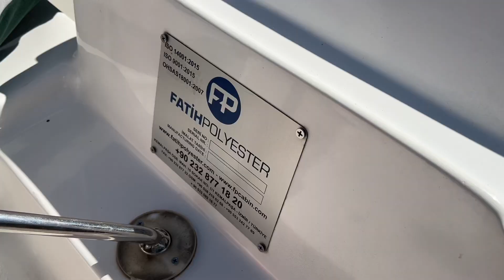Lake Nurigel. Riding a catamaran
Lake Nurigel (in the center of the park on May 6, Batumi) has its own legend. It was once called Gel Bash. According to legend, Nuri-Gel was nicknamed as a result of the fact that a child named Nuri drowned in the waters of the lake. The girl's mother could not come to terms with the loss, came to the shores of the reservoir every day and called her daughter. Nuri Gel translates from Georgian as: "Nuri, I'm waiting."

The lake is also called Pioneer Lake. By itself, a natural reservoir, due to its location above sea level, is mainly powered by groundwater.

The history of Lake Nuri in a sense reflects the development of the whole country. Initially, it was an impassable and harsh swampy area. Then the landscaping of the entire territory of Batumi began, including the cleaning of the shores of the lake and the surrounding area, which turned from an impassable forest area into a park. In 1947, the first ship called Pioneer was launched on the water surface of the lake, which was the reason for one of the names of the lake itself. The connection of the lake with the Black Sea through the canal has opened up new opportunities for water transport.

Nuri Gel is replete not only with its picturesque views, which are difficult to dispute; its waters are home to many fish, mainly freshwater: carp, mullet, carp, dace and other species.

You can admire the picturesque landscape of the Georgian unique nature not only on the shore. In the central park of Batumi, you can rent a boat and go on a trip around the lake; if desired, you can even operate a boat. It will be an unforgettable adventure for the whole family, there really is something to see in Georgia.

In addition to exciting boat trips, you can relax in the park in cozy picnic areas; young children will enjoy bright playgrounds and a small zoo, where a variety of animals of the area live.

The cost of the catamaran:
• 30 lari for 30 minutes (at the exchange rate on 04/12/2024 it is 11 US dollars).
• 1 hour of riding = 60 lari (22 US dollars), but if you bargain, you can take it for 50 lari (19 US dollars).

The recommended duration of skiing is 30 minutes (an hour will be a bit long, because it's a bit monotonous, although it's just right for lovers of solitude).

Lake address: Georgia, Adjara, Batumi, the very center of the park on May 6